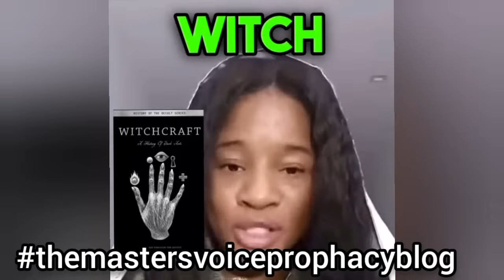( GOGO MANZINI )A DEEP DARK NAVY GREY WITCH "I AM NOT MYSELF, MULTIPLE EVIL SPIRITS INHABIT ME"